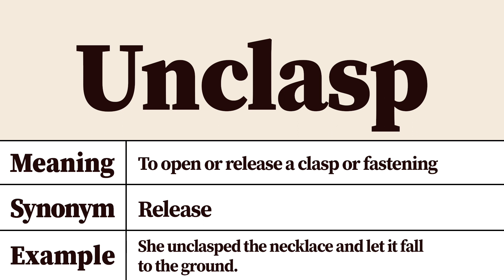Unclasp Meaning and Definition